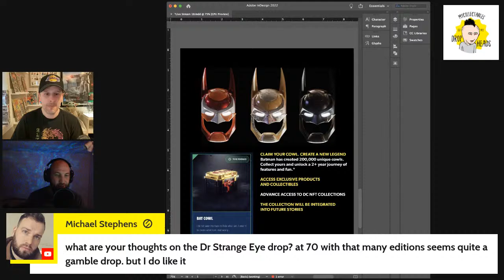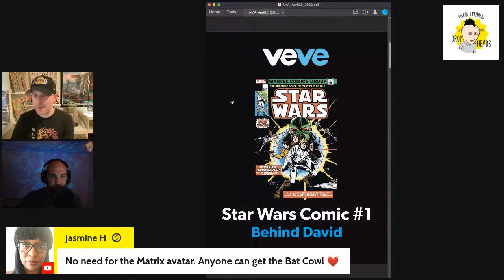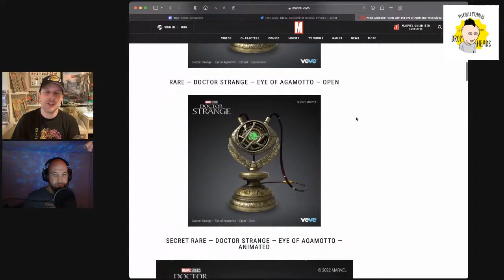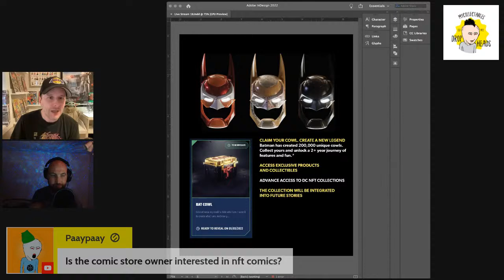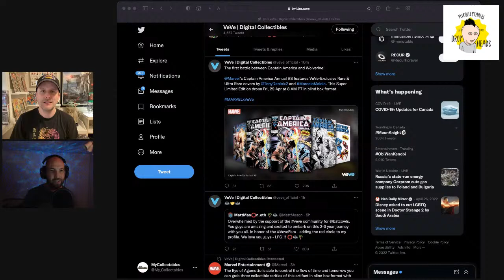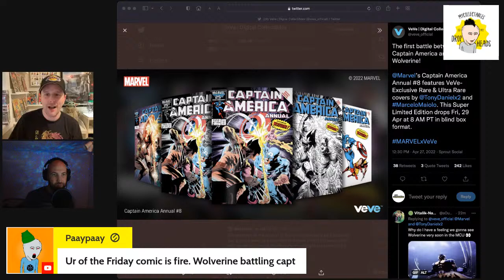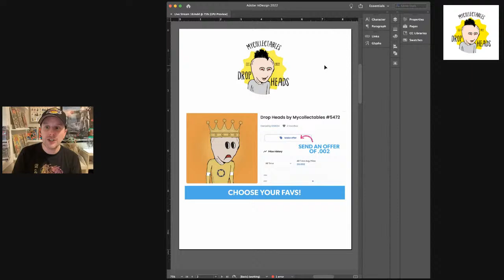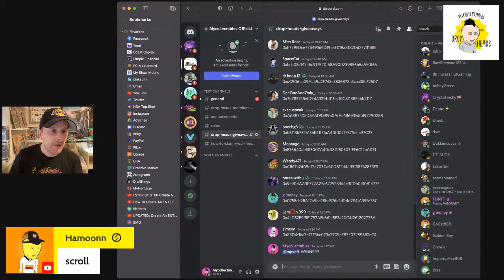Mycollectables Live Stream #18 - Veve, HRO, Bat Cowl Talk and Drop Head Giveaways!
Wednesday April 27, 2022. Stop by and talk Veve, Bat Cowls, HRO, OMI, Drop Heads and so much more!